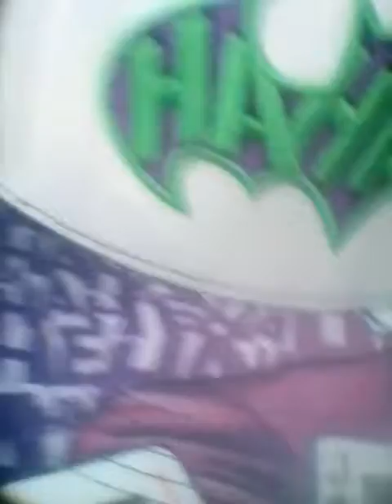Me and my sidekick!